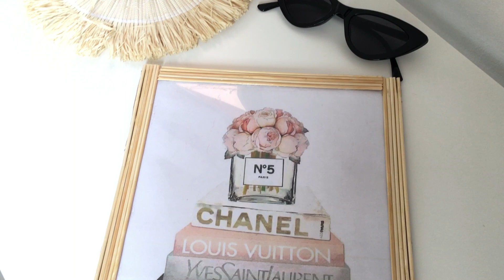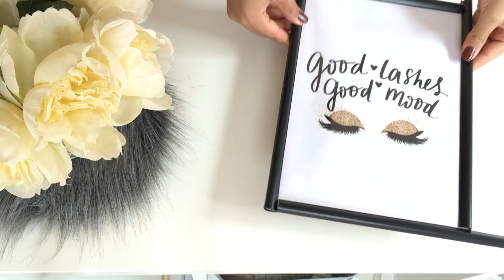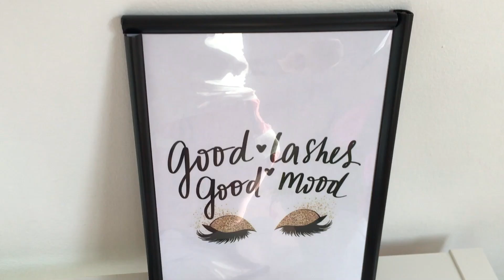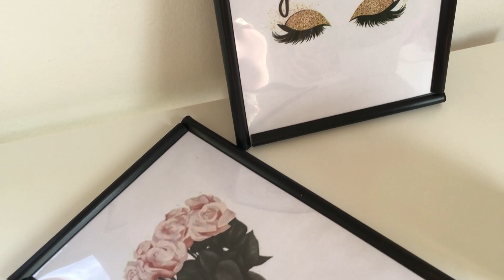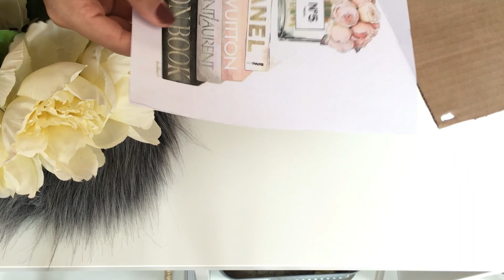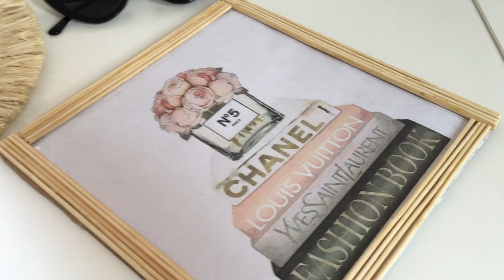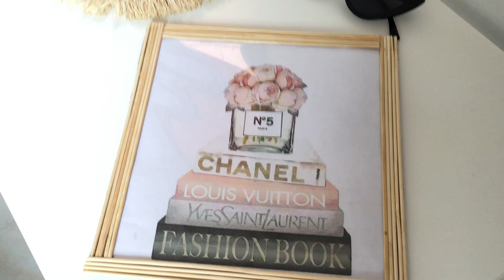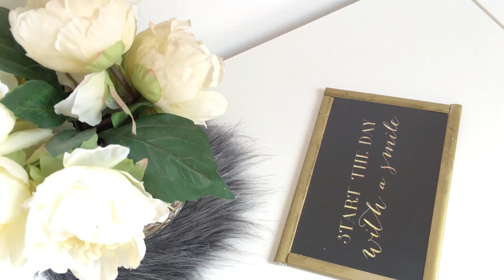3 أشكال إطارات صور راقية من الكرتون 📦 بأقل من 5Dh اصنعيها بنفسك|| DIY Room Decor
انا اسمي كنزة من المغرب , بحط فيوديهات متنوعة على اليوتيوب
(فلوغات , فاشن , مكياج , طبخ , تحديات , لايف ستايل ...)
شوفو الفيديوهات لتكتشفو أكثر ♥

و تتابعوني على لبفيسبوك و الانستغرام

                                                                   كنحبكم ♥

my life . I post everything about fashion , makeup, food, my life style and more .if you
want to get to know me more check out my instagram page. love you